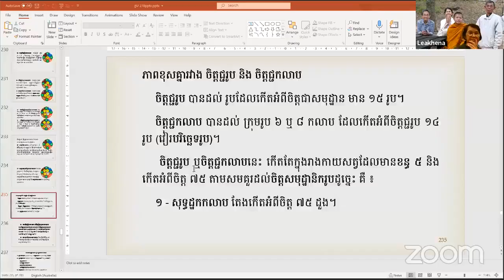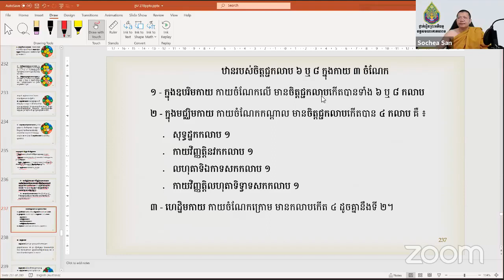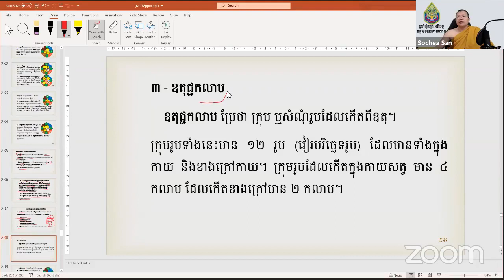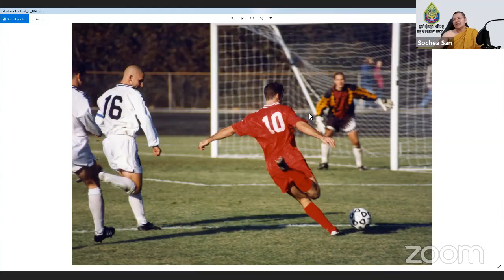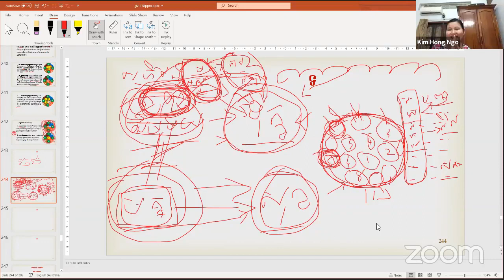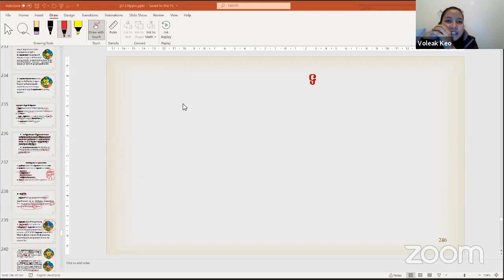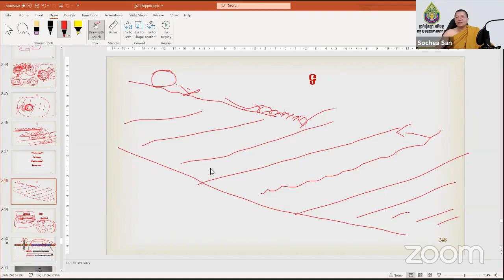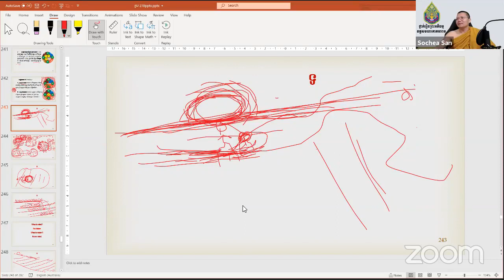មេរៀនរូបបរមត្ថថ្មី ភាគទី ២៨-28 / គ្រូ សាន សុជា / San Sochea